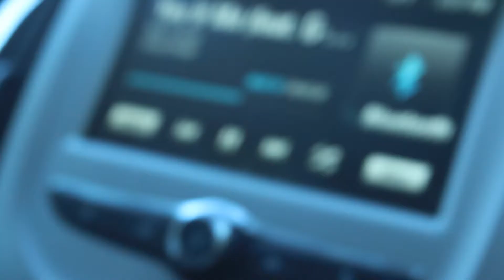Turn Up The Radio!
Visited my buddy Kieth Good News and the Good News Radio Show this week. Conversation ranged in topics from philosophy to comedy to politics --yikes!